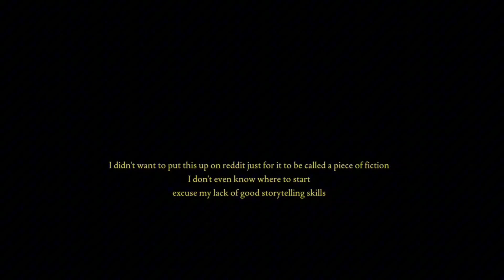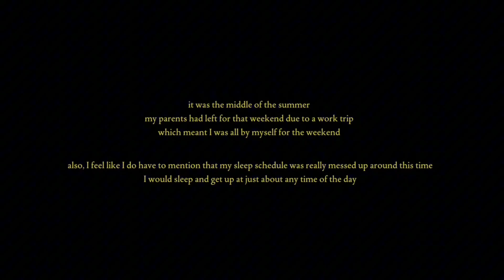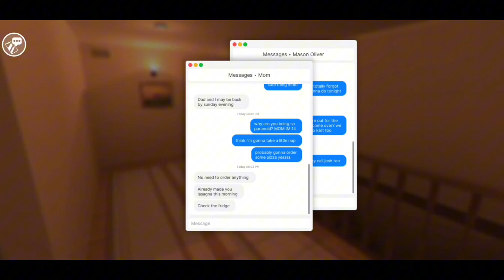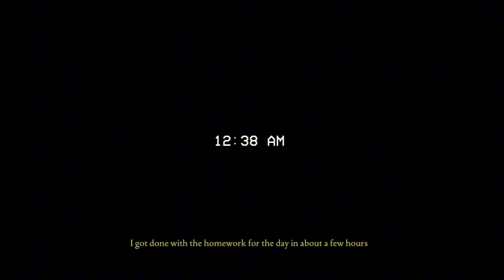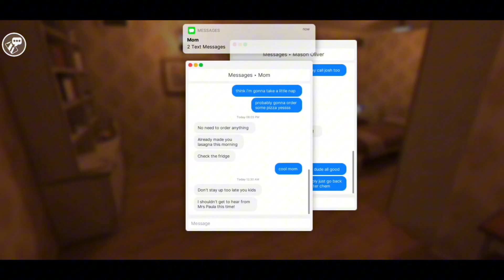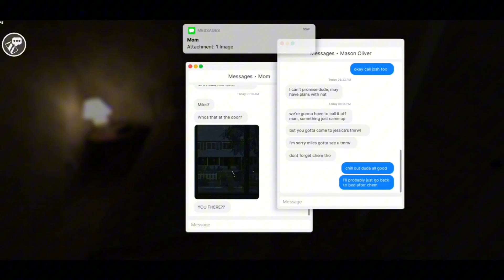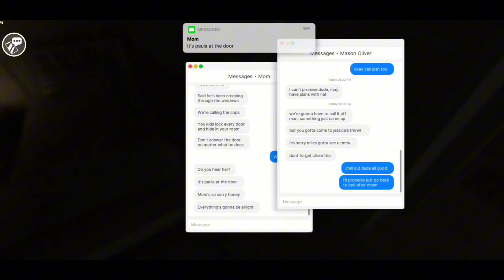Saat Rumah Sepi Dia Masuk !! Fears To Fathom Home Alone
Hallo lurr di video kali ini aku main game horror fears To Fathom Home Alone lurr ya jadi di game horror ini kita di cerita sendirian di rumah karna orang tua kita berpergian lurr , nah saat sendirian di rumah ada se sosok makhluk aneh lurr yang mengintai rumah kita pokoknya serem abis deh

Terimakasih kalian telah menonton videoku ini ya lurr ya.